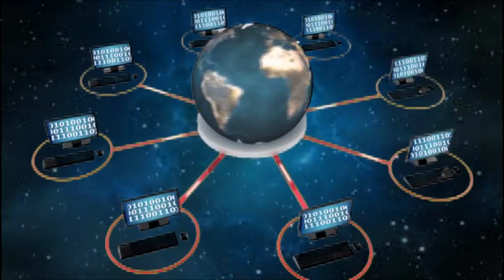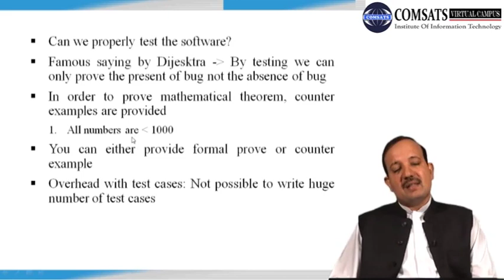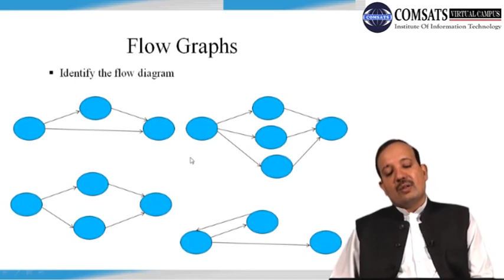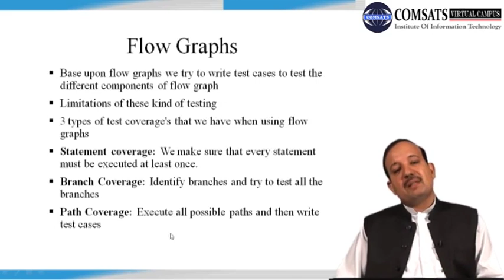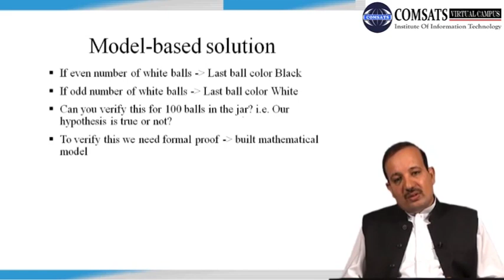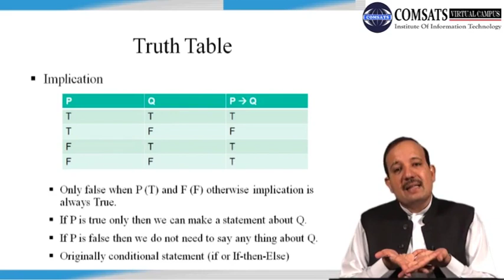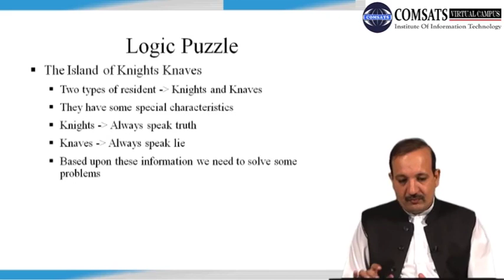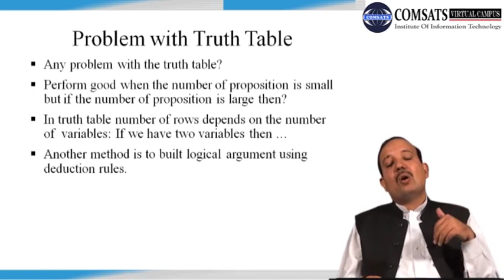Model-based solution|Formal Methods in Software Engineering in Hindi Urdu CSE304 LECTURE 24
Model-based solution|Formal Methods in Software Engineering in Hindi Urdu
What is a formal model,Why we use formal methods,aspect oriented software development,What is formal notation,
unified process model in software engineering,formal methods pdf,z notation example formal methods, you can download form following website